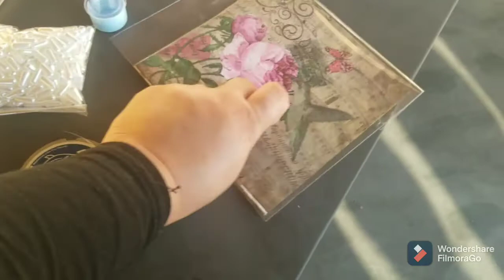Vlogando nossa terça feira 25/05/21 Joelho de presunto e queijo mais....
⚠️comunicado importante ⚠️
Meus amores ❤
Se vocês gostaram do vídeo compartilhem com o máximo de pessoas possível assim vocês vão me ajudar muito
Se inscrevam é totalmente gratuito
E deixe seu 👍

ingredientes da massa do joelho

1kg e meio de farinha de trigo
3 copos de agua 240ml
1 copo mais dois dedos de oleo 240ml
4 colheres de sopa de açúcar
1 colher de sopa de sal
3 ovos inteiros
2 tabletes de fermento biologico fresco (30gr) se for usar o fermento biologico seco use um sache de 10grs e se tiver muito frio use 2 saches 20grs
2 gemas mais meia xicara de cafe de leite para pincelar

ingredientes do omelete

5 a 6 ovos
3 fatias de queijo mussarela
4 fatias de presunto
coentro e cebolinha a gosto
meio pacotinho de queijo ralado 25grs
1 tomate grande picado
sal ,pimenta do reino, cominho
meia xicara de farinha de trigo 120grs
1 xicara de leite 240ml
um fio de oleo ou azeite